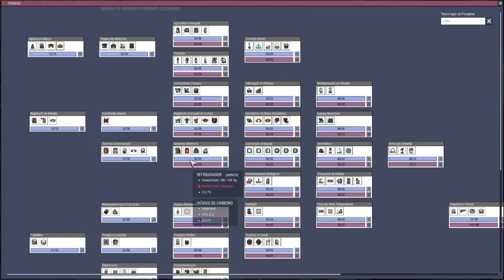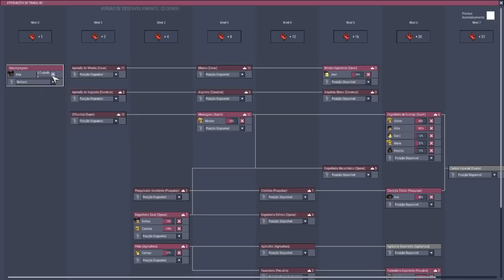Vamos acabar com o regolito!!! - Tutorial ONI #27.